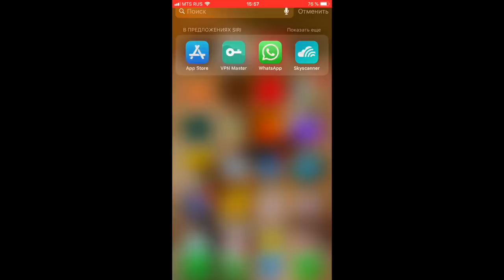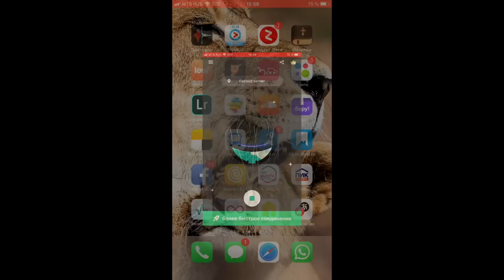Обход блокировки интернета на о. Хайнань. Инструкция по настройке VPN программы.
Что нужно скачать, чтобы работал WhatsApp, Instagram и другие сервисы на Хайнане?

Я подготовил для Вас это видео и сделал простую инструкцию со ссылками на установку VPN программы

Обязательно установите программу до приезда на Хайнань!
Оставайтесь на связи со своими близкими людьми и по работе.

Гарантии с моей стороны:
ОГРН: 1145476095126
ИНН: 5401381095